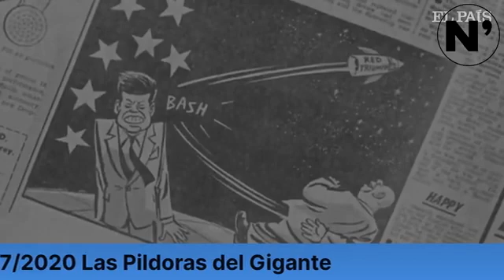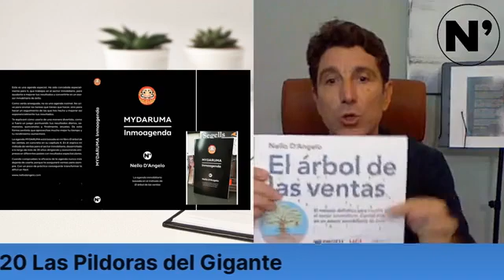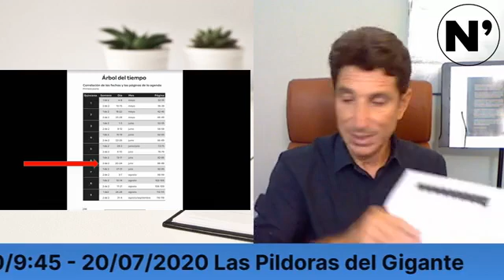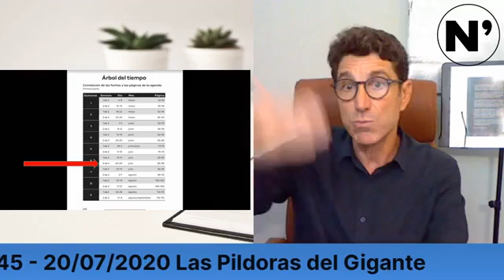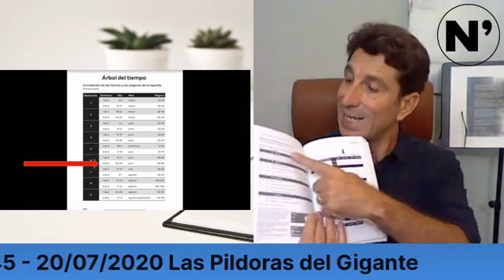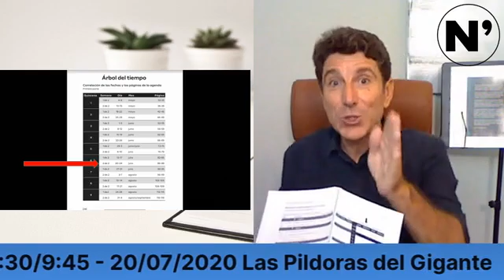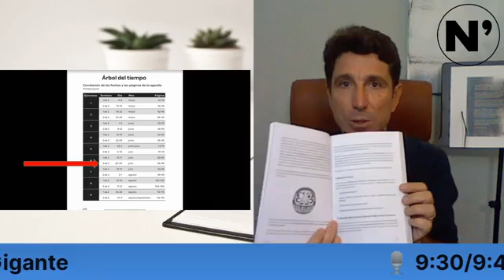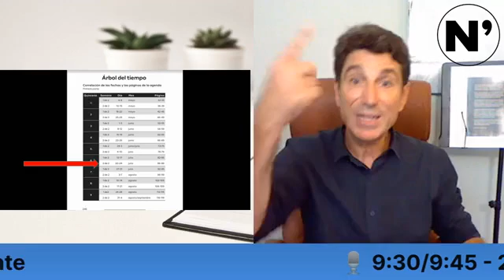Las Pildoras Del Gigante - 20.07.2020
Las Pildoras del Gigante, cada lunes de 9.30 a 9.45 estarás conmigo entrenando tu mente con las tecnicas de la actitud mental positiva.